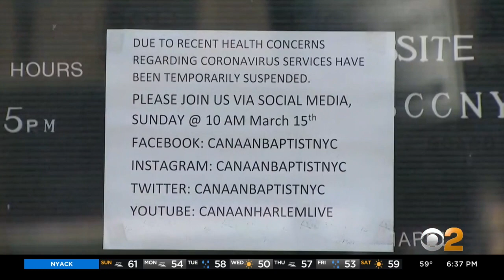Lack Of Donations Forcing Local Churches To Make Tough Decisions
With congregants home due to coronavirus, local churches are not receiving the donations they did prior to the outbreak. That is causing them to make difficult decisions regarding employees. CBS2's Lisa Rozner reports